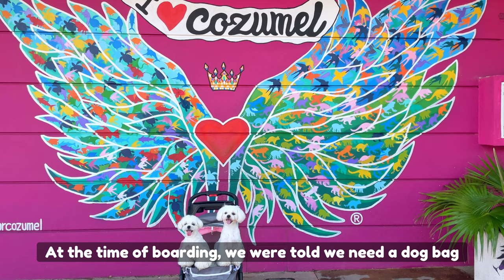You have NEVER seen a dog more cute than this...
Now here is some info about me:

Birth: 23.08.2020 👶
Gender: Good-boy 😇
Breed: Maltese (I have a pedigree certificate) 🤴
Colour: Snow-white 🤍
Favourite food: Dried chicken meat

Height: 26 cm / 35 cm  (Withers / All) 📐
Length: 33 cm / 44 cm (Body / All )  📏
Weight: 3.7 kg.  ⚖️